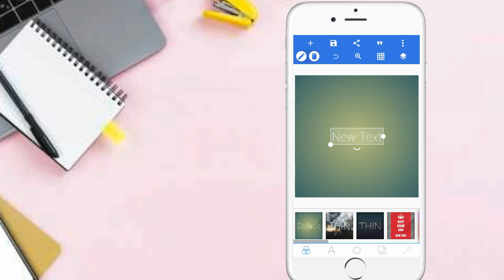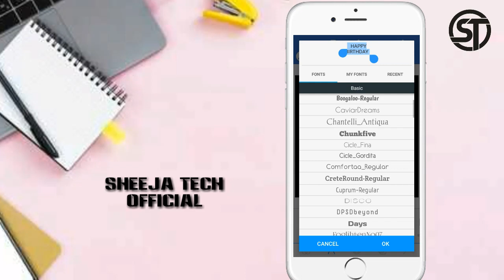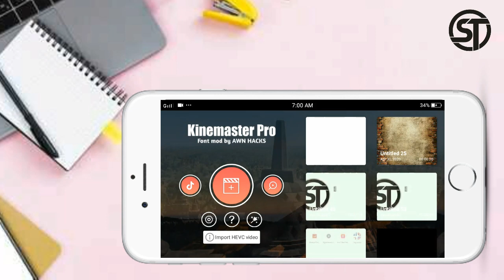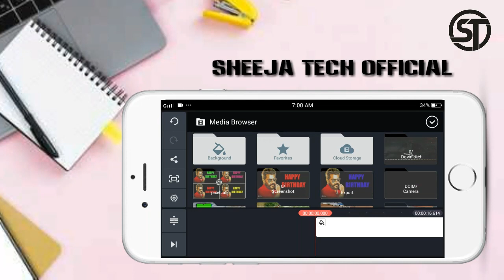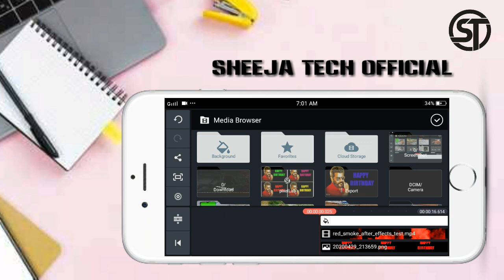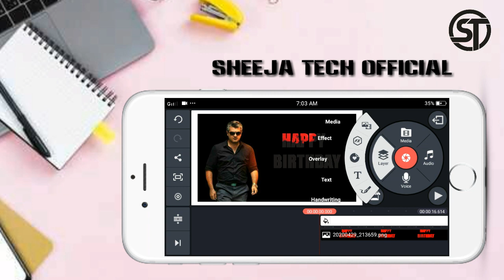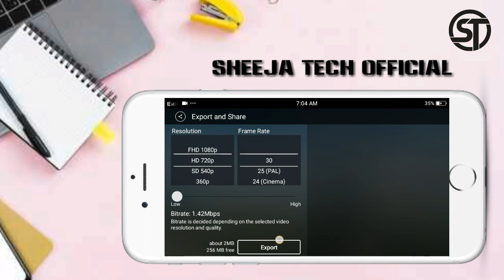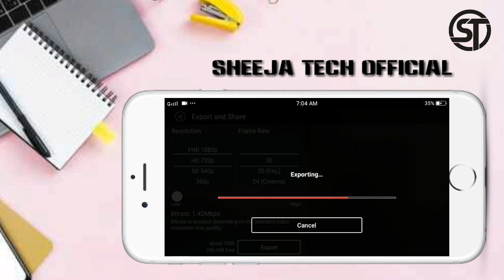HappyBirthdayThala,happy birthday thala ajith whatsapp status , how to make birthday status video